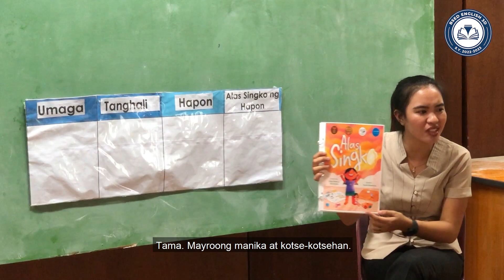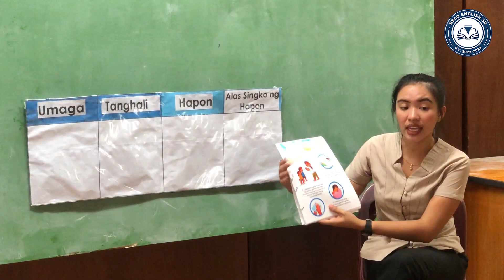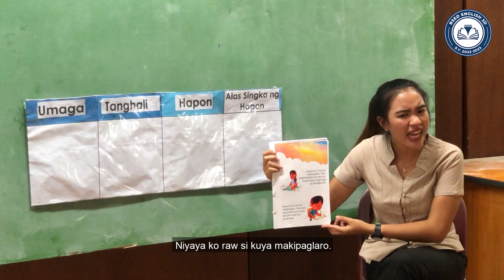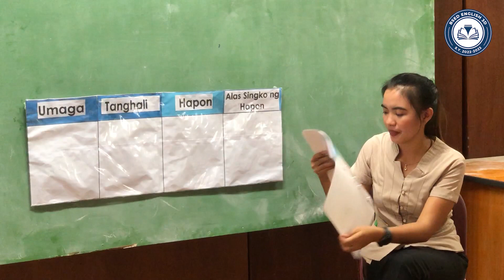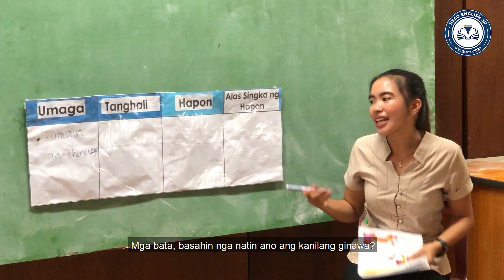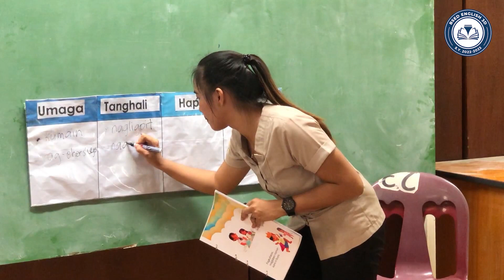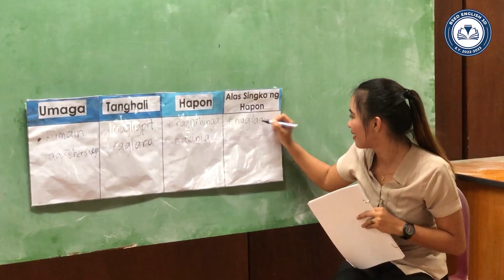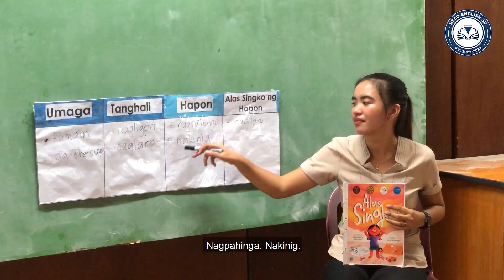BSED 3D | PRONG 1 Teaching Demonstration Sample